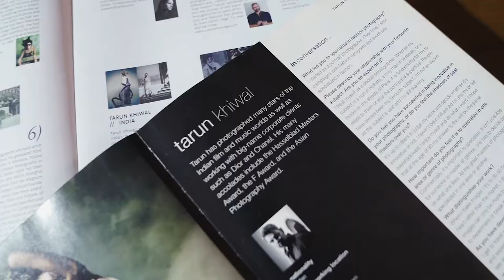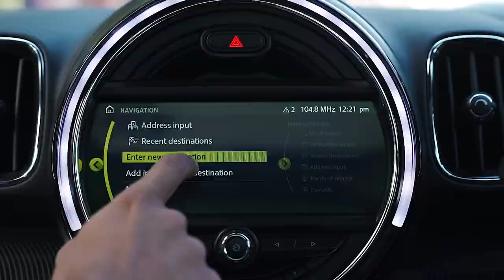MINI X TARUN KHIWAL - MAIN FILM (3:50 Min)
Tarun and his assistant go on a two-day journey to recce for their upcoming photography assignment and how Mini Countryman aids in adding another rich experience to their life.